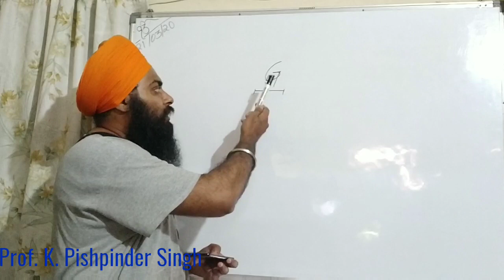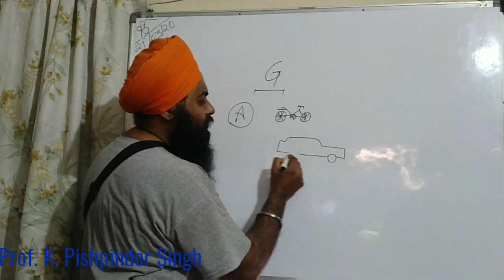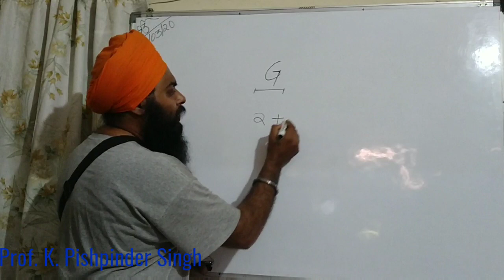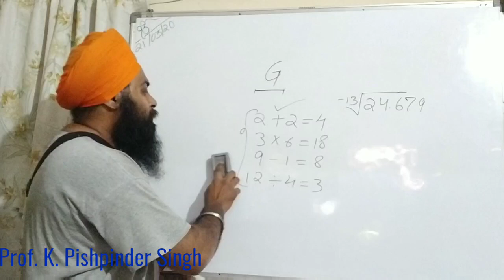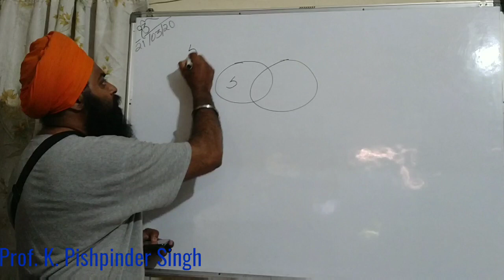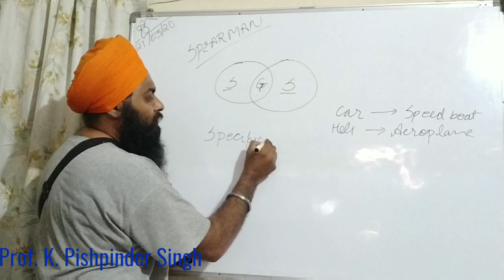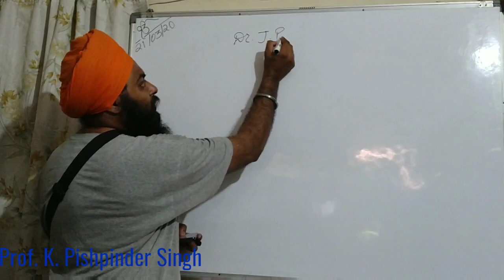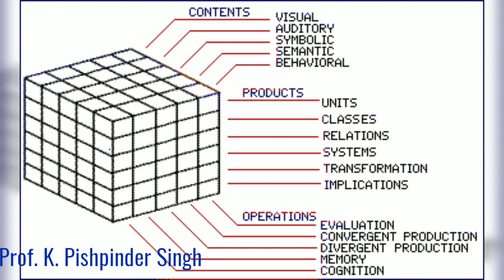Structure of Intellect||Guilford's Model of intelligence EXPLAINED||THEORY OF INTELLIGENCE||B.Ed.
Structure of Intellect||Guilford's Model of intelligence EXPLAINED||THEORY OF INTELLIGENCE||B.Ed. Structure of Intellect AKA Guilford's Model of intelligence

psychology/ theory of learning/ Guilford's Model/Understanding the learner|| B.Ed. 1||

This is an attempt to transfer the knowledge by preparing pdf notes on important topics of Bachelor of Education Subjects and discuss these. I presume that it's the best way to lear and understand the concepts very easily and grasp the essence of the topic. I similar videos I will try to explain and discuss Notes of all subjects of Bachelor of Education Course in India.